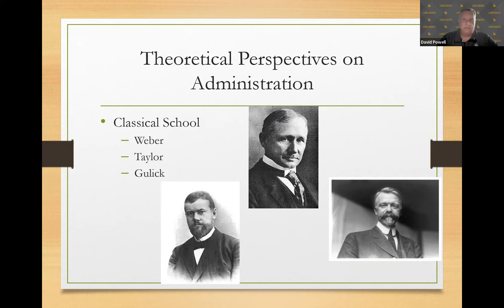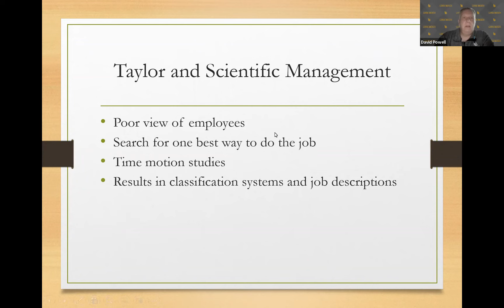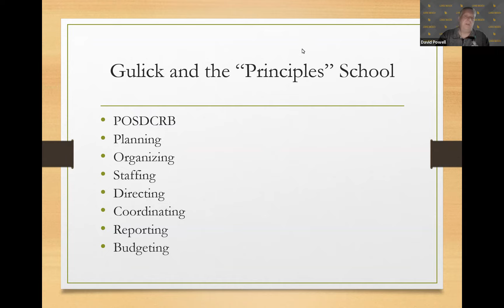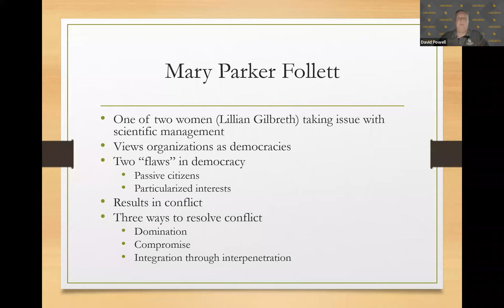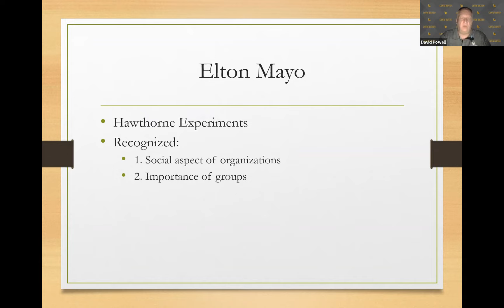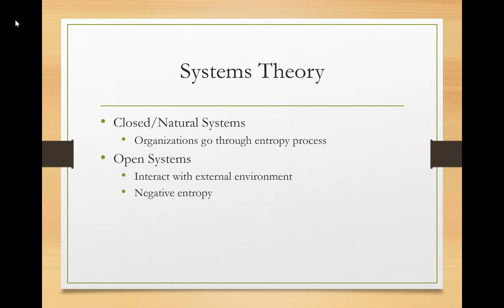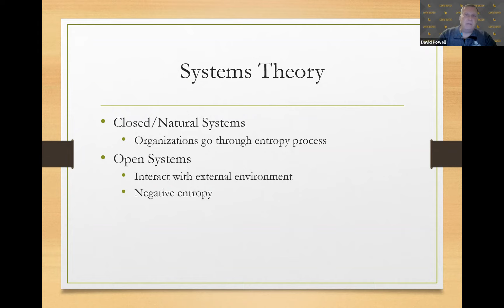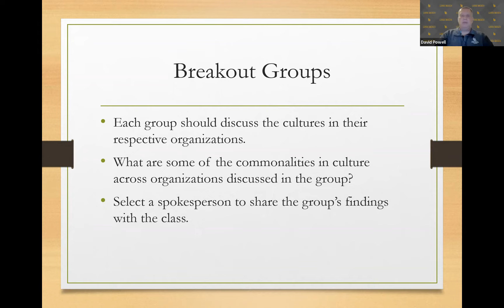PPA 500 DLMPA23 Zoom Recording